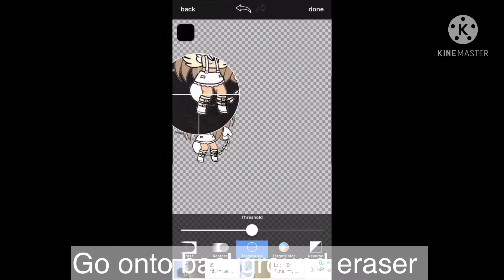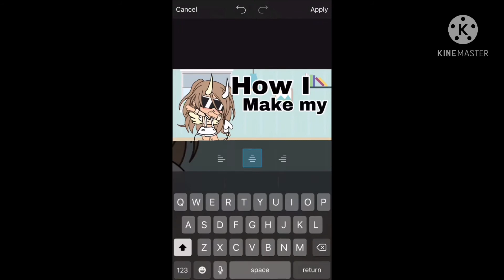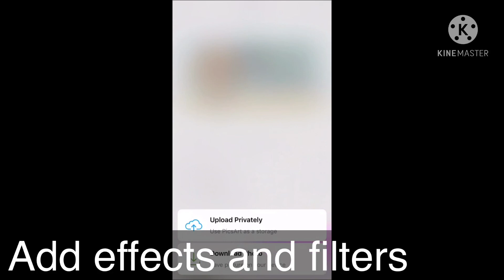How I make my thumbnails beginner // Gacha life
Sooooo I don’t know what to say